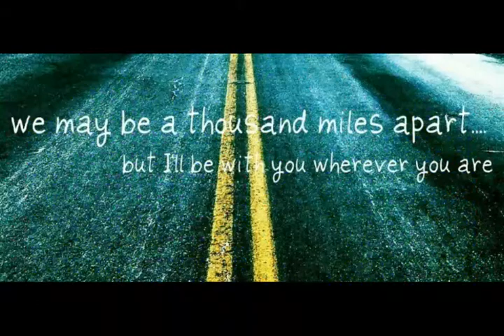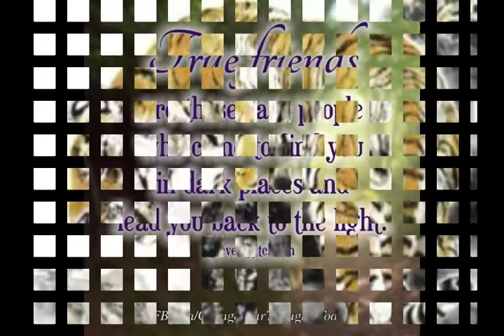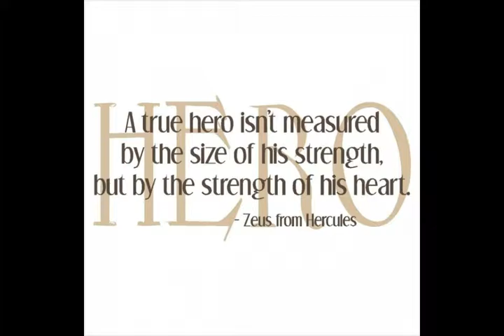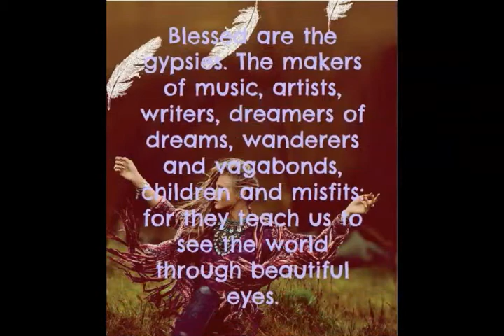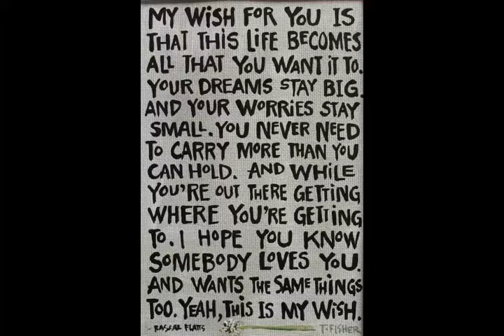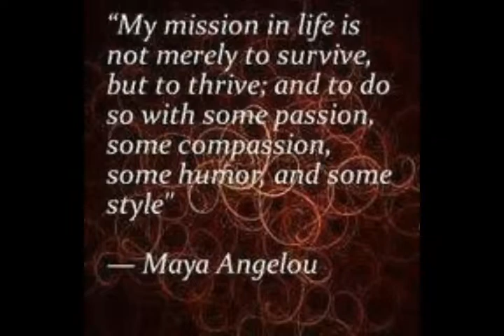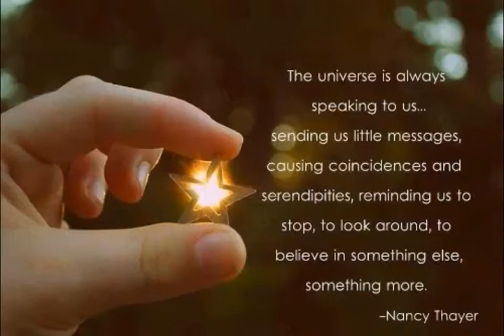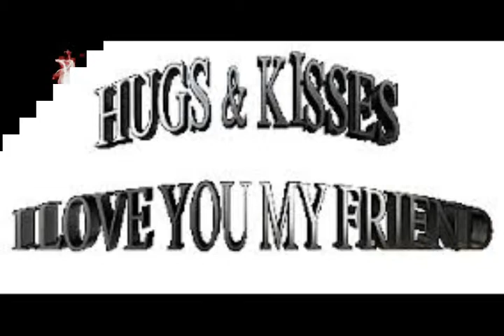My Tiger Wolf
Happy New Year To My Dear Tiger Wolf 2015
NO COPYRIGHT IMPLIED
Personal